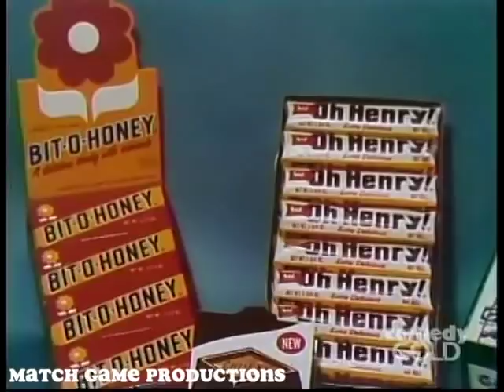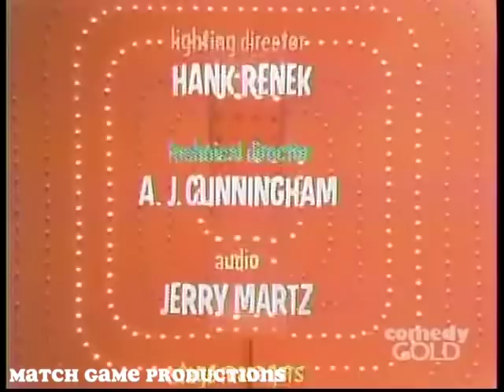Match Game 73 (Episode 25) (Top BLANK) (Super Match Strike Out)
Bert Convy, Loretta Swit, Charles Nelson Reilly, Mary Ann Mobley, Richard Dawson, and Kay Ballard